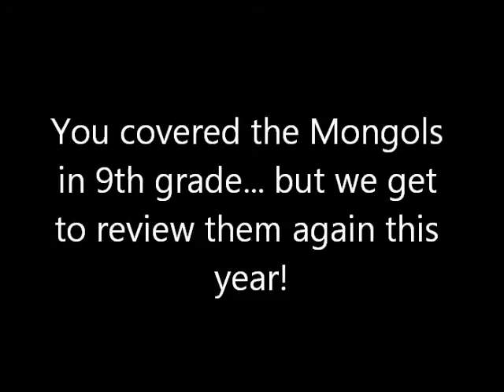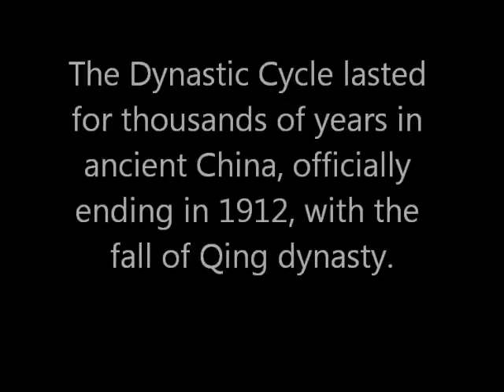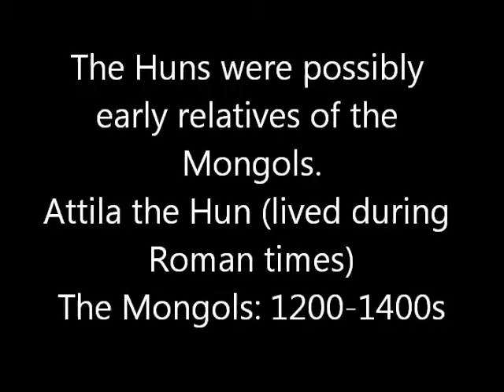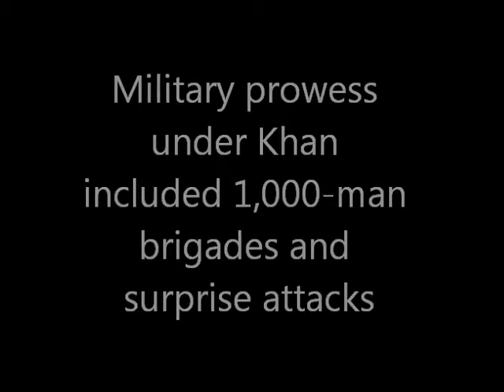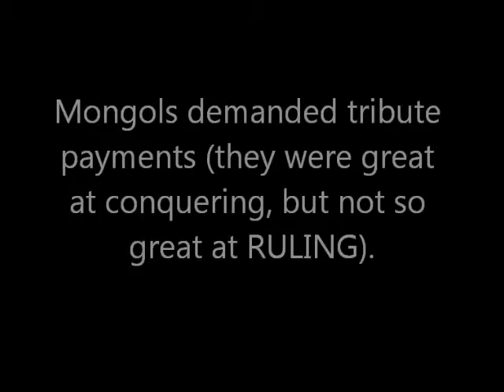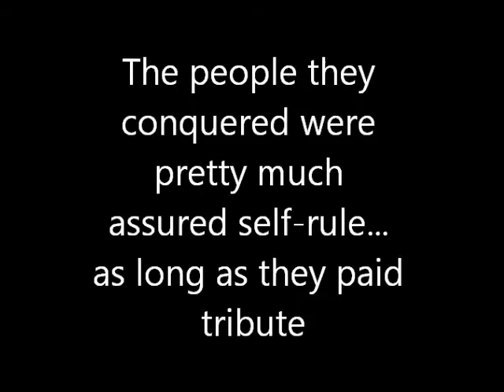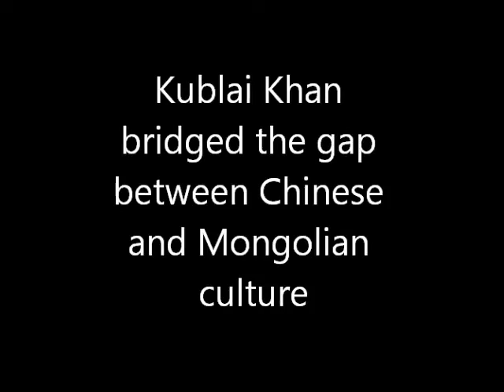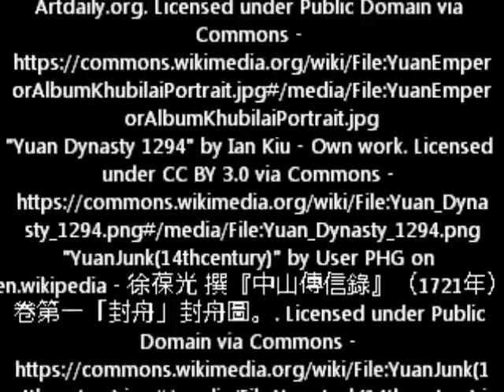Unit 4A Lecture #7